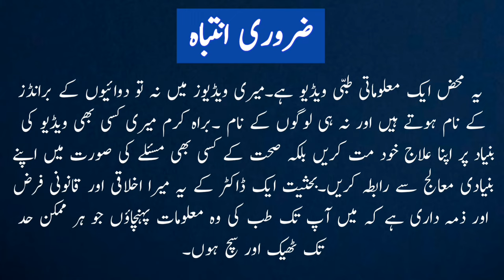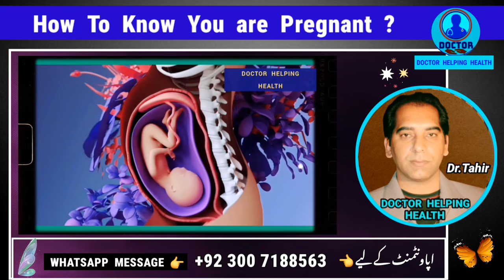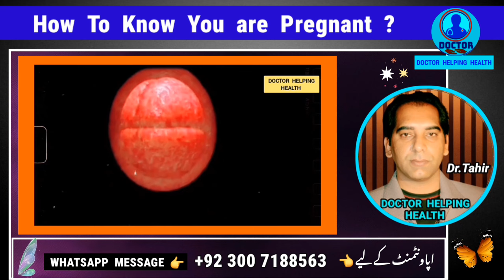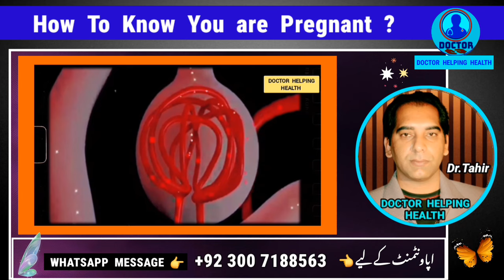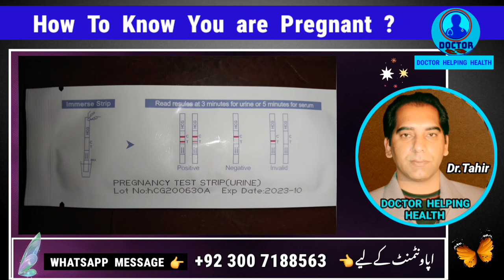How To Know You Are Pregnant |Pregnancy Ka Kb Pta Chlta Hai |Pregnancy Ka Kaise Pata Chalta Hai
How To Know You Are Pregnant |Pregnancy Ka Kb Pta Chlta Hai |Pregnancy Ka Kaise Pata Chalta Hai |Pregnancy test | Pregnant |Pregnancy symptoms |Pregnancy |implantation |Implantation Symptoms |Pregnancy test kb kare
how to know you are pregnant
how to know you are pregnant without a test
how to know you are pregnant before period
before missed period how to know you are
pregnant after missed period
how to know you are pregnant or not
pregnancy ka kb pta chlta hai
pregnancy ka pta kb chalta hai
pregnancy ka kaise pata chalta hai
pregnancy ka kaise pata chalega
pregnancy ka kaise pata chale
pregnancy ka kaise pata chalta hai kitne din mein
pregnancy ka kaise pata chalta h
pregnancy ka kaise pata chala
pregnancy ka kaise pata lagaya ja sakta hai
pregnancy ka kaise pata chal sakta hai
pregnancy ka kaise pata kar sakte hain
pregnancy ka kaise check kare
pregnancy ka kitne dinon mein pata chalta hai
pregnancy ka kitne din baad pata chalta hai
pregnancy ke kitne din baad ultrasound karna chahiye
hamal ke kitne din baad pata chalta hai
hamal kb hota hai
pregnancy ko check karne ka tarika
hamal ko check karne ka tarika
hamal ka kaise pata chalta hai in urdu
hamal ka kaise pata chalta hai
hamal ka kaise pata chalega
hamal kaise check karne ka tarika
aurat ka hamal kaise thaharta hai
pregnancy test kitne din baad kare,
pregnancy kitne din me pata chalta hai,
pregnancy kit kaise check karte hain,
kitne din me pregnancy pata chalta hai,
pagnesi kitne din me pata chalta hai,
pregnant kitne din me pata chalta hai,
prega news kitne din baad use kare,
sonography me pregnancy kitne din me pata chalta hai,
kitne dino me pregnancy ka pata chalta hai,
pregnant kitne din mein pata chalta hai,
kitne din me pata chalta hai ki pregnant hai ya nahi
pregnancy symptoms
pregnancy test
pregnancy tips
early pregnancy symptoms
implantation symptoms
implantation tips
implantation bleeding
implantation cramp
implantation pain
hamal ke alamat
pregnancy ke alamat
hamal ke nishani
hamal ki nishaniyan
hartman sign
hartman'sign
dr tahir
doctor tahir
doctor helping health
period miss hone ke kitne din baad test kare
live pregnancy test 2023
kitne din baad pregnancy test kare
kitne din me pata chalta hai ki
pregnant hai ya nahi
ovulation ke kitne din baad pregnancy test kare
pregnancy test kaise kare
pregnancy test kb kare

Name of Owner – Dr. Tahir Nadeem